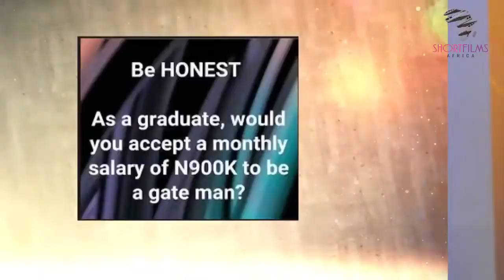What Women Are Thinking | Girls Uncut | Ep 1 | Talk Show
Why do women get shamed by the number of their body counts while the men gets trophies?

Watch the best of African Short Films, TV and Web Series online and on mobile.